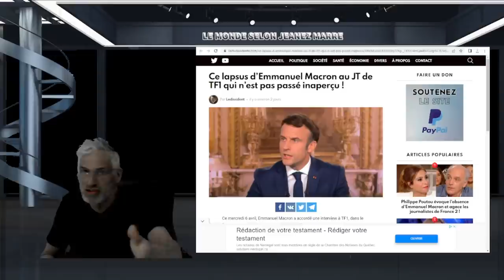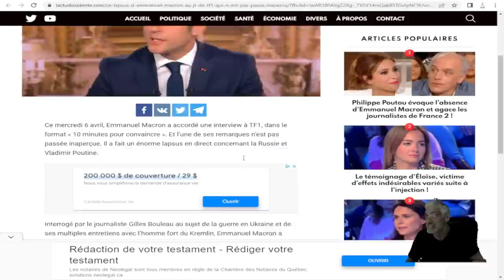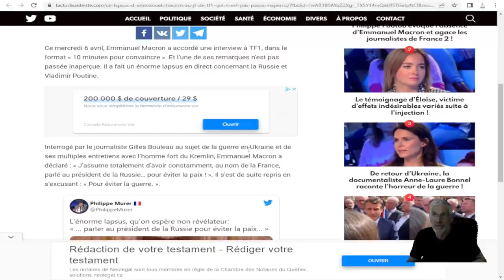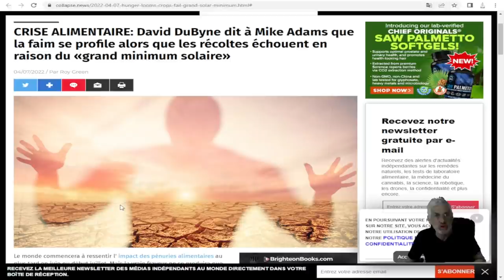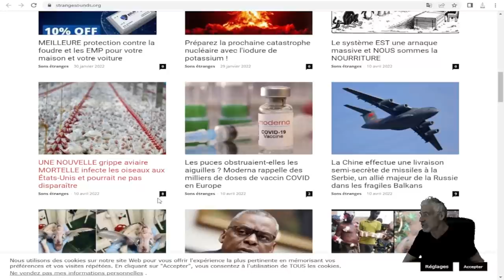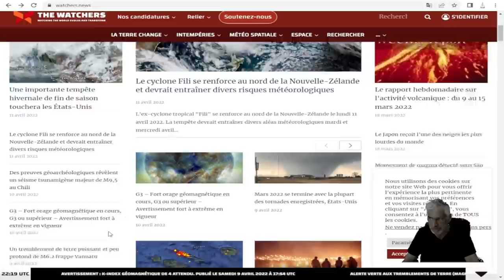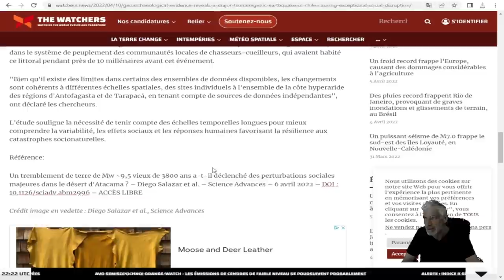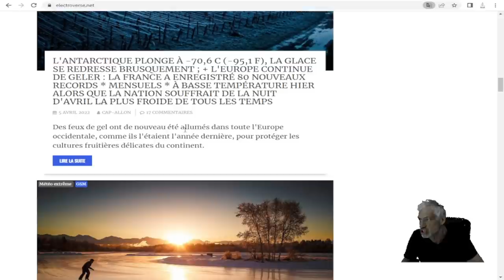Emmanuel Macron a fait un énorme lapsus en direct concernantVladimir Poutine. 3ème guerre mondiale?